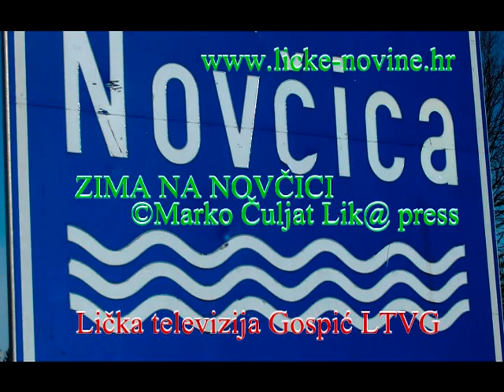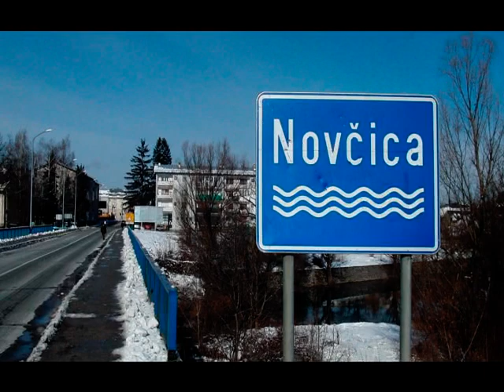Zima na Nočvici © Marko Čuljat Lička televizija Gospić LTVG.mpg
Gospić, 27. siječnja 2013. - Danas je osvanuo lijep i sunčan zimski dan. Ikoristili smo ga napraviti video zapis s lijeve obale Novčice, pa pogledajte kakva je zima na Novčici gdje se još od prošlog stoljeća planira urediti - šetnica, koja bi navodno završavana na Lici kod Budačkog mosta. Dio koji smo danas prošli jedva je prohodan i zatrpan raznim smećem i otpadom.